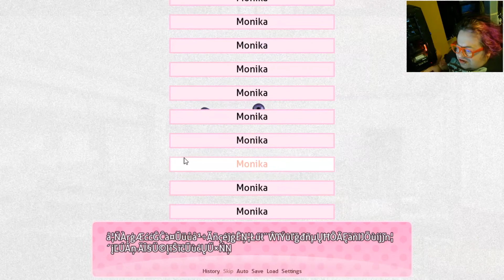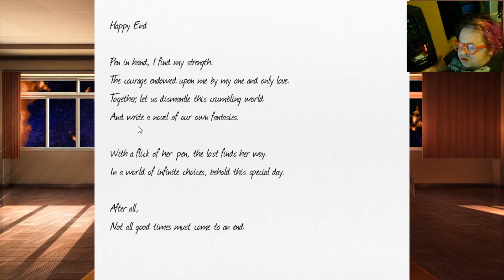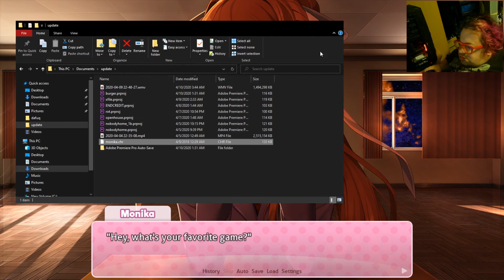THE END | Doki Doki Literature Club (Part 6).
Content Warning: Dark imagery and upsetting themes in this video. Proceed with caution.

Doki Doki literature club, created by Team Salvato, is an american anime based horror visual novel with several unsettling themes and images.